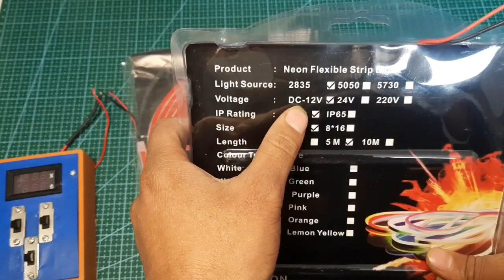How to make Neon sign board DIY by Manmohan Pal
friends today in this video i will show you how to make neon sign board using led neon strips, it is low cost technique to decorate and make display boards, it works on 12 volt thus can bw powered with battery or dc adapter.

Other videos you may find use ful

433 Mhz RF Module Tx and Rx with Arduino Nano, RF Remote Control Circuit by Manmohan Pal

433 Mhz RF Module Tx and Rx with Arduino Nano, RF Remote Control Circuit by Manmohan Pal